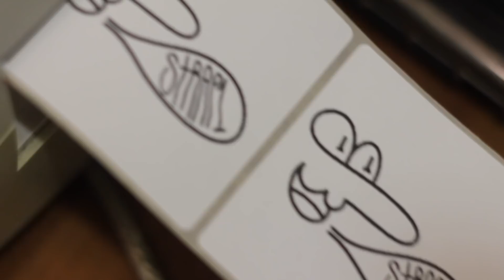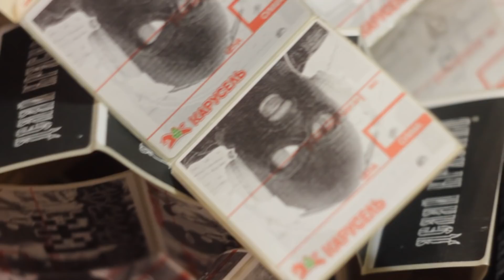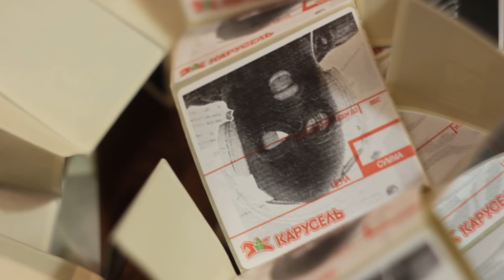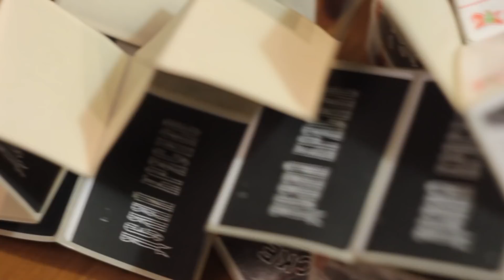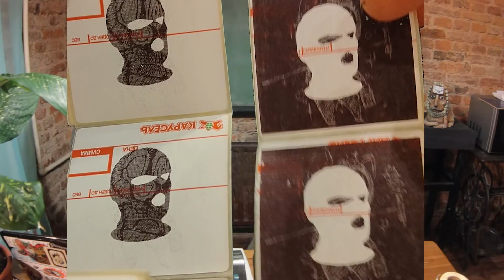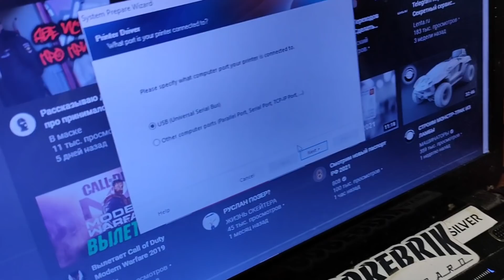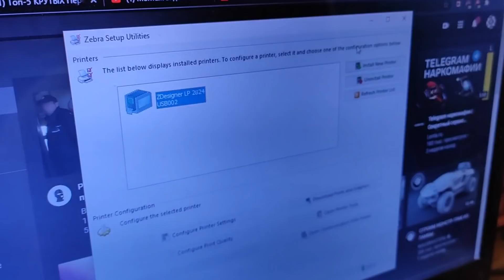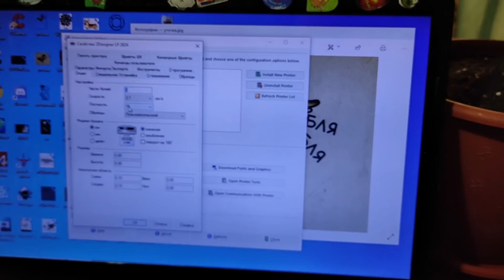Печатаем термостикеры с @delay_krasivo | Дешёвые стикеры для стикербомбинга на термопринтере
С пираток можно
1.15.2 Java Edition
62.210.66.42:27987